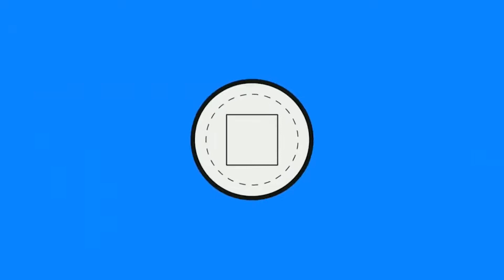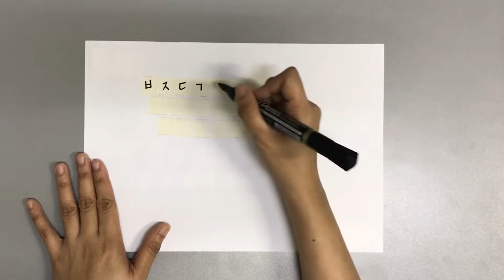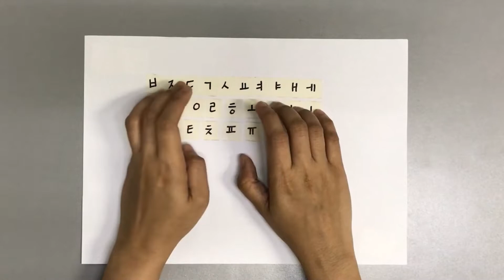Typing in Korean using Computer keyboard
Learn how to type in Korean using your computer keyboard through this simple tutorial.